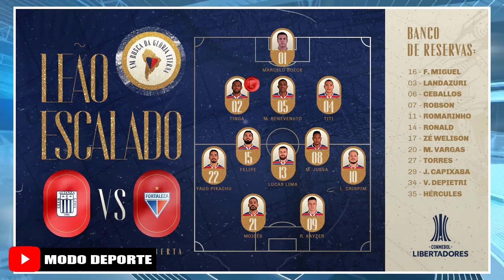11 Titular Alianza Lima vs Fortaleza Fecha 5 Copa Libertadores 2022 | Tabla de Posicion Grupo F